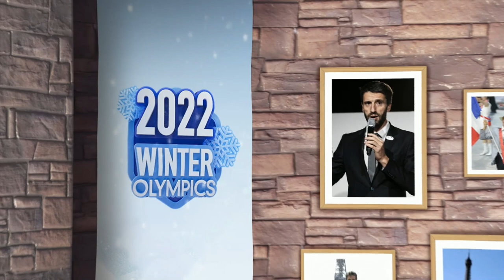Exclusive talk with President of Paris 2024 Tony Estanguet| Beijing 2022| Olympics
One man who was unfortunate to miss out on attending the opening ceremony after catching coronavirus is the President of Paris 2024 Organizing Committee, Tony Estanguet. Since he wasn't able to come to Beijing, he sent his best wishes for the Games. The former Olympic champion and former IOC member said it's very important for Paris to observe and learn from Beijing's preparations as they get ready to host the Games in tow years.